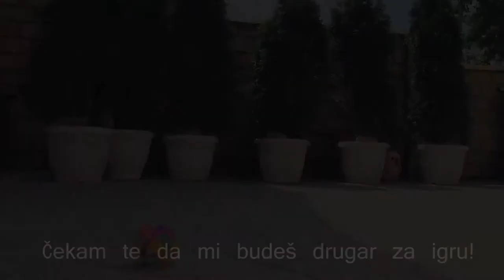ČOKOLADICA (Anima Subotica)